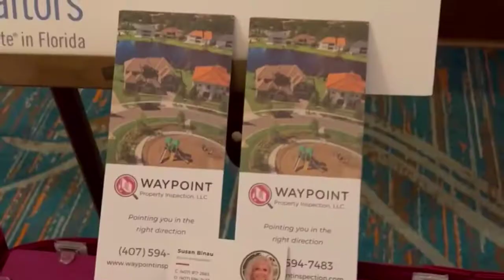2022 Orlando Florida Realtors Convention & Trade Expo with Waypoint Brand Ambassador Susan Binau!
Waypoint Brand Ambassador Susan Binau had a blast attending the 2022 Orlando Florida Realtors Convention & Trade Expo!

✅ Get A Better Home Inspector, visit the to learn more.